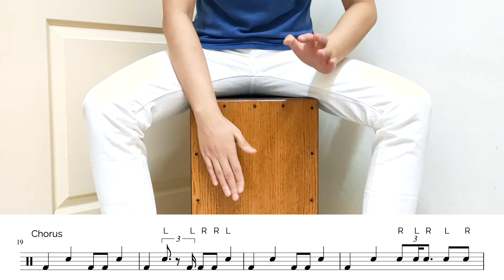Chocolate - Cajon Grade 4 Lesson - The 1975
specially designed for online lessons, this video series of cajon play-along lessons is designed for students to fully optimize practice sessions at home outside of class. students are able to play along to various tracks that help them progress through each grade and put the skills they've learnt to the test.
technical focuses :
broken triplet patterns
straight & swing